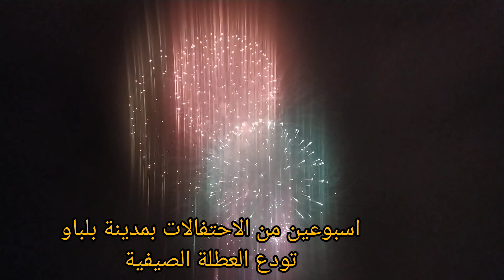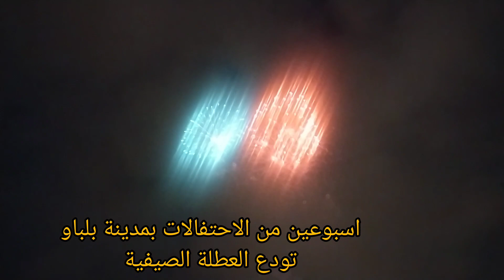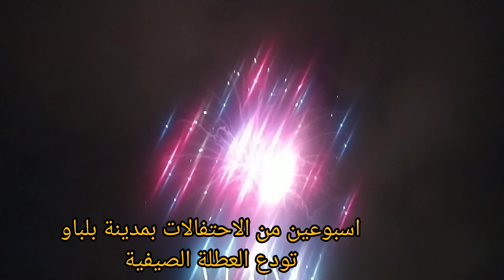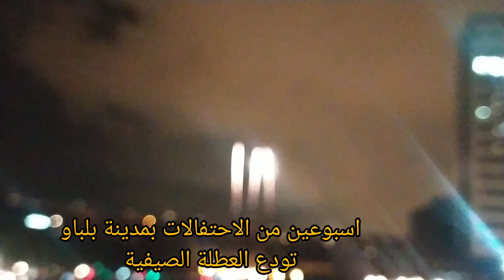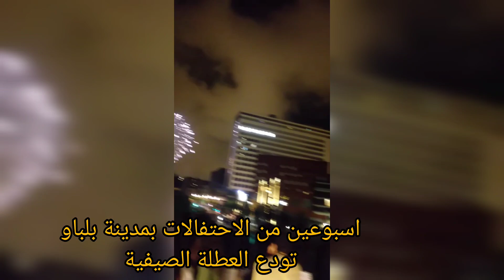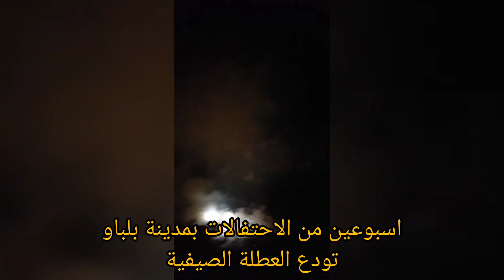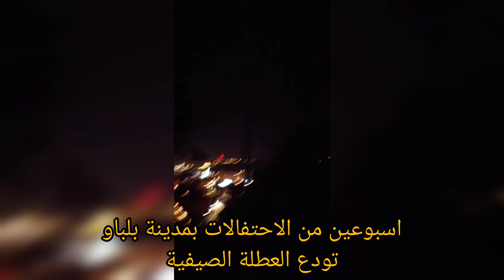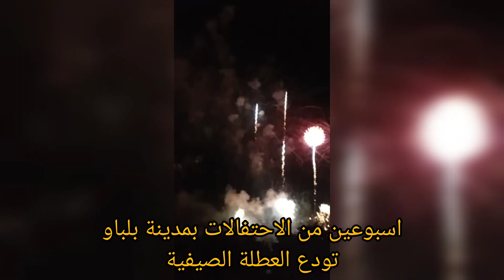احتفالات رائعة بمدينة بلباو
visa_schengeen _inmigracion_europa_españa#